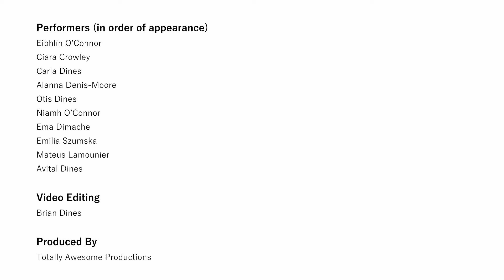Avital's Young Composers 2020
When the Oranmore Arts Festival had to go online because of Covid-19, we put on a virtual concert so we could still be a part of it.